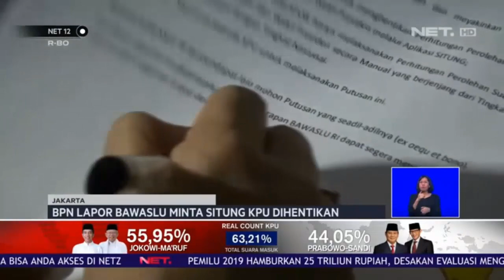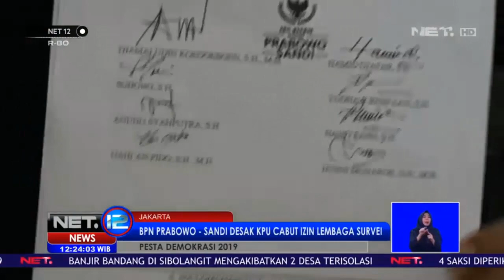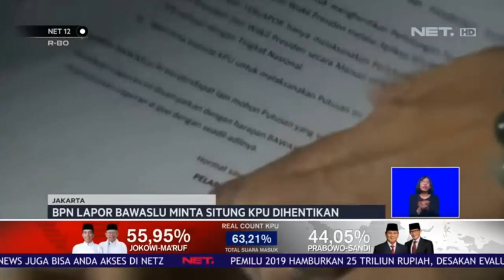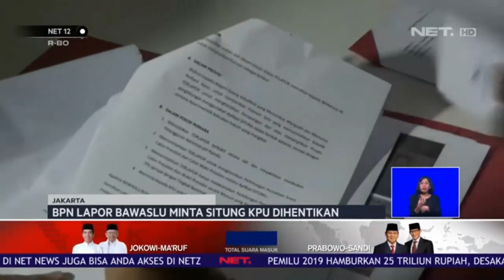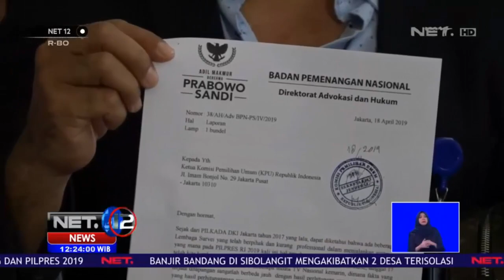BPN BAPER ! Kalah Tapi Klaim Menang ? Curang Teriak Curang ! Lapor KPU dikacangin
Berkah Ramadhan : Pulsa 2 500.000
caranya
FOLLOW INTAGRAM

BPN Baper Kalah Versi Quick Count dan Dikacangin KPU, Sampai Melapor ke Bawaslu!!